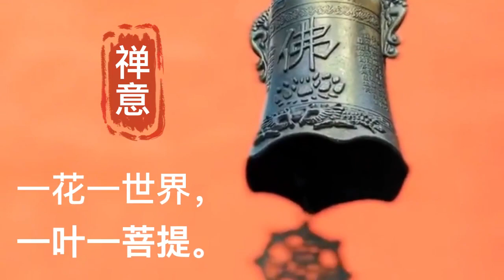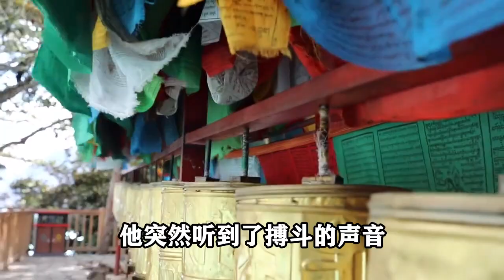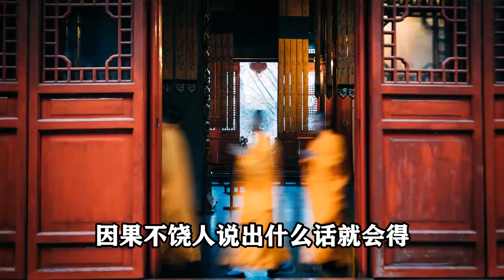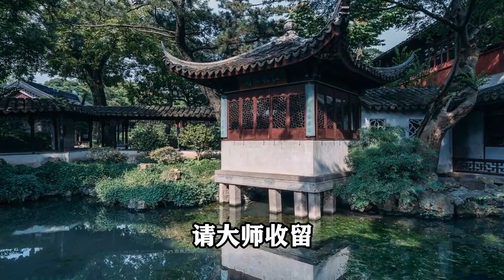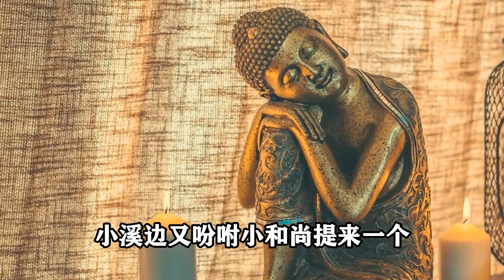佛說：命不好，往往是因為嘴不好，佛說，當你明白了這三件事，余生定能安定與幸福